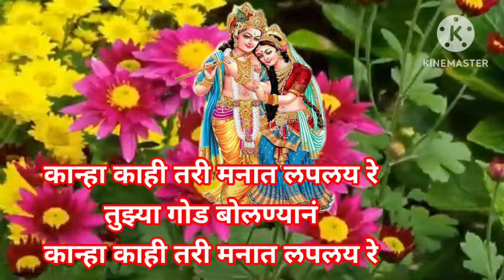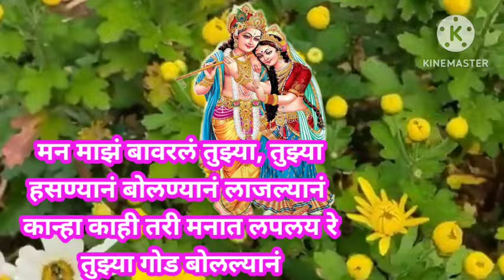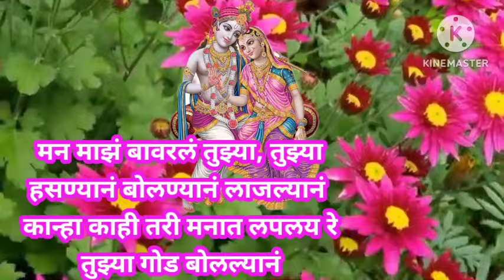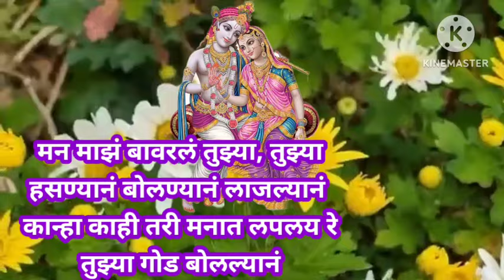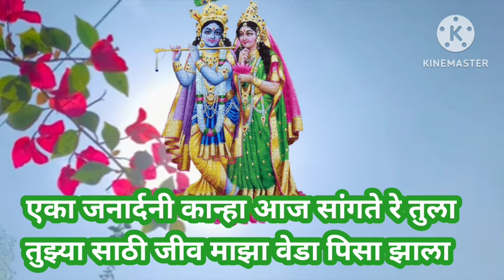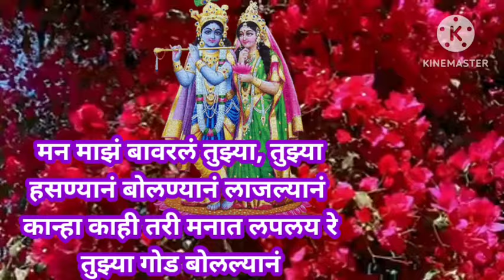सन्नाट भन्नाट अशी गवळण कान्हा काही तरी मनात लपलय रे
कान्हा राधाकृष्ण मुरलीधर मोहन मुरारी घनशाम लडू गोपाळ गिरीधारी बासुरी वाला देवकीनंदन वासुदेव नंदन माऊली कृष्ण हरी